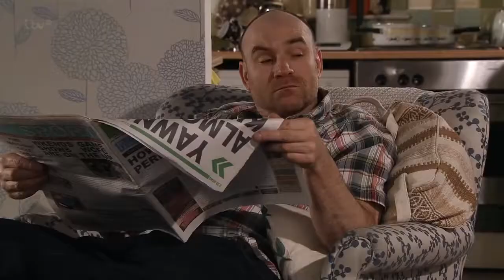Sophie and Maddie - 28 April 2014 (Coronation Street)